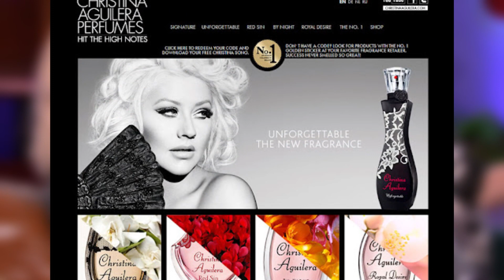How Christina Aguilera Made Her $160 MILLION EMPIRE!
In today's Up Tech video we are going to be looking at how Christina Aguilera made her $160 MILLION EMPIRE!